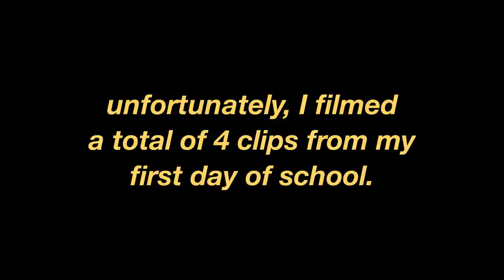im almost 75% done with college??? 😬 | MIT vlog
It's my second first day of junior spring!! This vlog kind of turned into me rambling about various things but hope you enjoy anyways!

goth babe - velvet sheets
jeff kaale - mai tai
yushi - interim